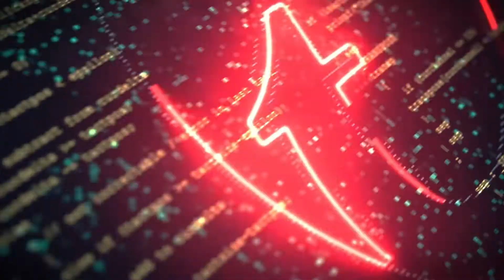Madeline Van Der Paelt post session recap at AWS re:Inforce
Hear from Madeline Van Der Paelt, right after her session, Plot Twist: Developers do care about security, on how to have better communication between security and developers, for more secure applications.

To find out more about our products and services visit us